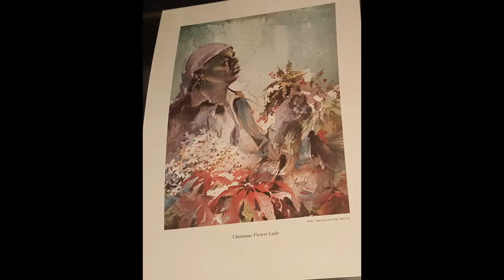VIRGINIA FOUCHE BOLTON My Collection